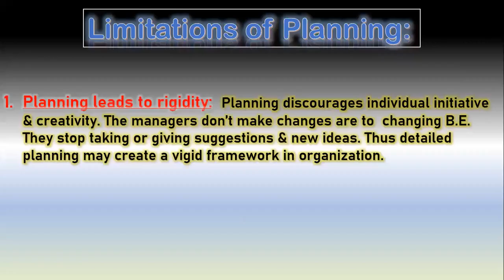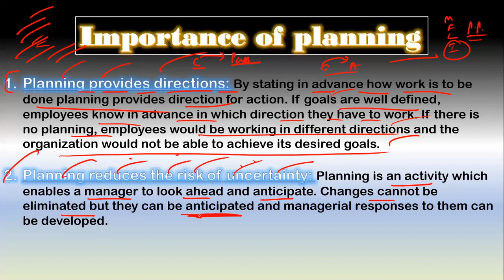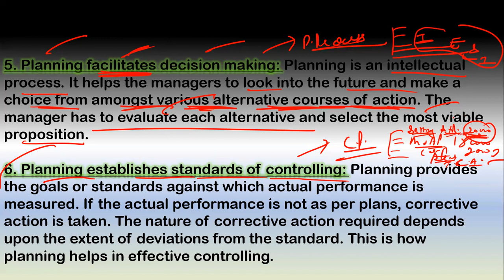# 49 Importance & Process of Planning | 12 Class BST